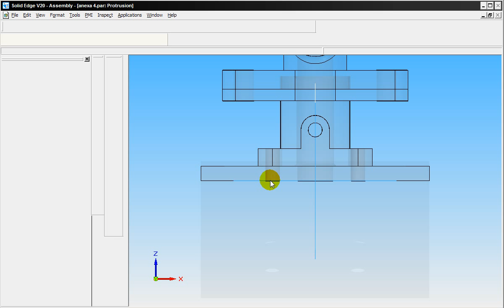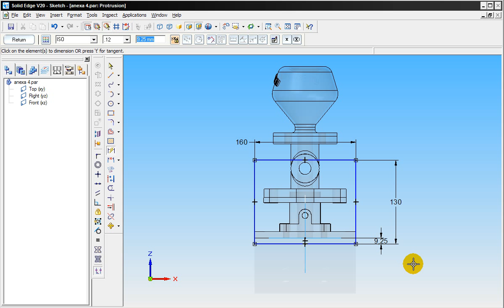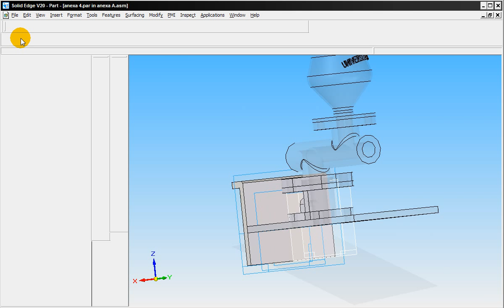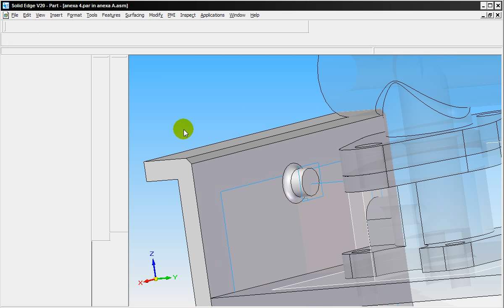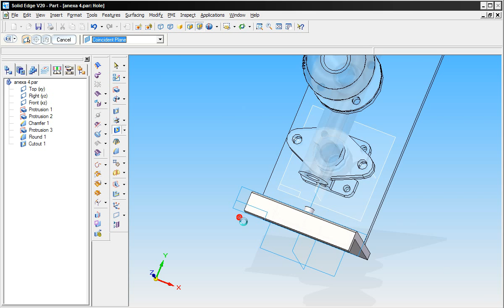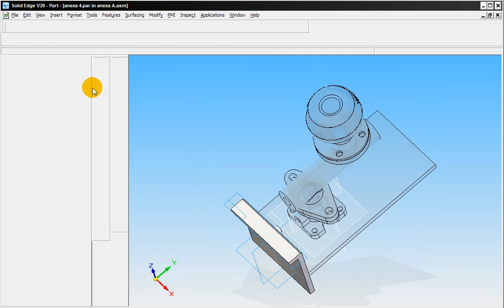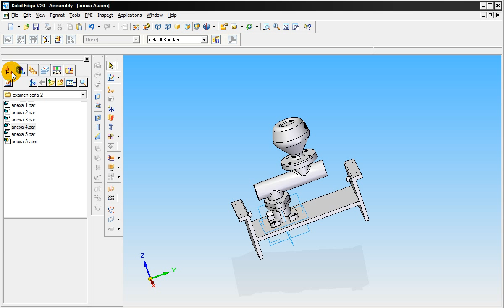anexa 4 series 2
- tutoriale video, materiale, exercitii. Primul proiect de acest gen facut in limba romana.

Fourth 3D part from the SolidEdge Exam.